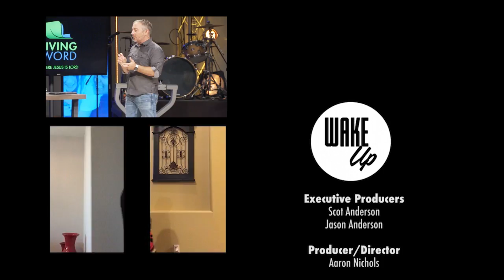WakeUP Daily Bible Study - Tuesday, Aug 21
Today's Scripture Reference: Philippians 2:12